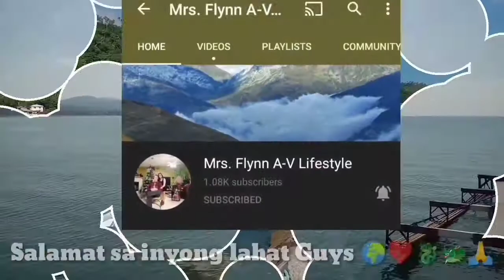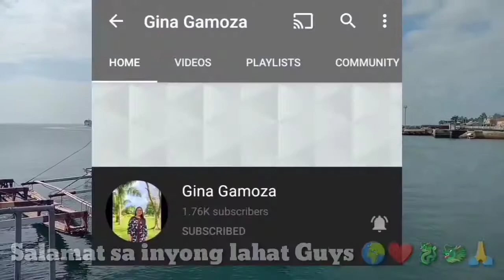STEAM RED BIG EYES SNAPPER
Ingredients

Fresh red big eyes Snapper
Carrot
Garlic
Union
relery
Chili's
Powder Black pepper
Salt
Vinegar
Olive oil
Vetsin
Bagyo petchay